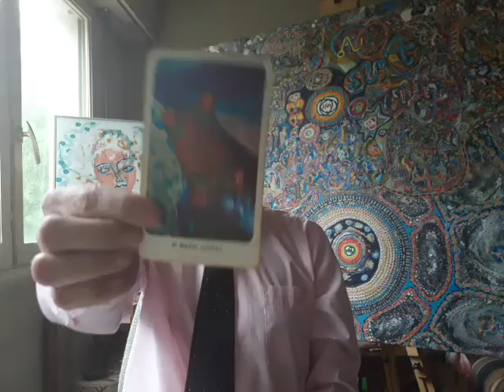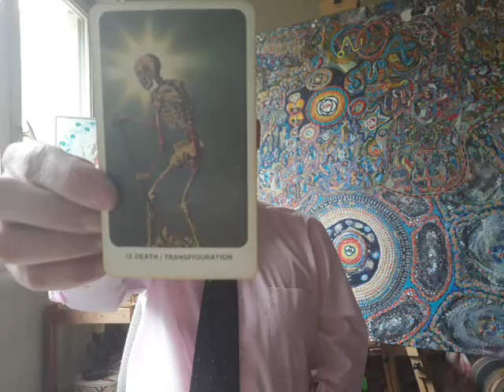Happy Solstice 2019 ! Tarot (Dakini) - About Paradise et the Central Univers (Cosmology), Art & Song